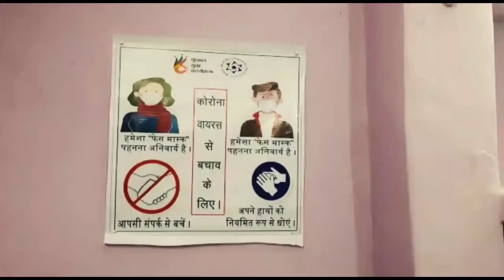KYP Center Readiness for Reopening: KYP05040001/10(Kushal Yuva Skill Development Centre) Lakhisarai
KYP Center Readiness for Reopening: KYP05040001/10 (Kushal Yuva Skill Development  Centre) and Lakhisarai